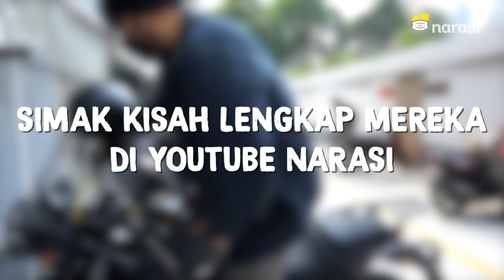Jualan Produk yang Laku di Luar Negeri (Official Trailer) | Namanya Juga Lyfe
Anak muda emang bisa apa?

Kita bakal ngobrol dengan 3 anak muda Indonesia yang berhasil mendunia lewat karya-karya mereka. Gak cuma di situ, mereka juga sudah berhasil buka lapangan pekerjaan buat banyak orang!

Ada Kevin Naftali (@kevas_store), Monica Amadea (@monomolly.id) dan Pocut Yasmine (@tameeca_) yang bakal cerita awal mula bisnis mereka dan rahasia mereka bisa ekspor dengan mudah! Gimana ya caranya?

Simak episode terbaru Namanya Juga Lyfe spesial HariSumpahPemuda, “Bisnis Anak Muda Sukses Mendunia, Gini Caranya!” hanya di YouTube Narasi atau klik

(Narasi)